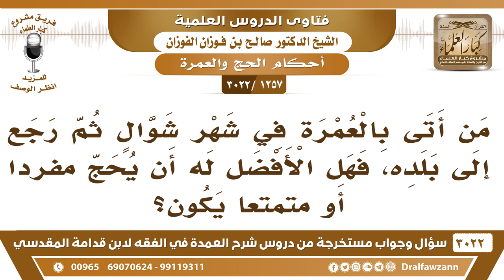[1257 -3022] من أتى بالعمرة في شهر شوال ثم رجع إلى بلده، فهل الأفضل له أن يحج مفرداً أو متمتعاً؟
-"[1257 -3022] السؤال: من أتى بالعمرة في شهر شوال ثم رجع إلى بلده، فهل الأفضل له أن يحج مفرداً أو متمتعاً يكون؟
الجواب: الجَوَابُ: هو مخير لكن إن أراد أن يتمتع لازم من عمرة ثانية، لازم يحرم بعمرة ثانية ويحج بعدها أما العمرة الأولى انقطعت بسفره إلى بلده، نعم.
للاشتراك في قناة الشيخ صالح الفوزان

للاستفسار والإقتراحات والدعم
رئيس الفريق
لمشروع كبار العلماء